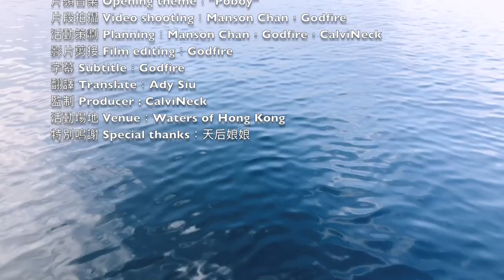【漁人推介】香港水域 帶你夜潛落海捉藍花蟹 水中紮蟹術 蒸蟹不斷腳方法 凍蟹/劏蟹，食譜 Fillet Clean Cook recipe PORTUNUS PELAGICUS/Crab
【漁人推介】今集帶大家落海捉藍花蟹。今集會教大家水底快速紮蟹方法。另外會教大家如何不用冰水，蒸蟹也不會斷腳的方法。

材料 Recipe

藍花蟹
蟹醋 Crab Vinegar 1tbsp
薑蓉 Minced Ginger appropriate
茄汁 Tomato sauce 1tbsp
TABASCO 1/2 tsp
醬油 Soy sauce 1 tbsp
紅辣椒 Red chili pepper 1pcs

海上用具:
徒手潛水長蛙鞋

廚房用具
匡橋廚具

醬油推介

攝影器材

海上用具:
徒手潛水長蛙鞋

廚房用具
匡橋廚具

攝影器材